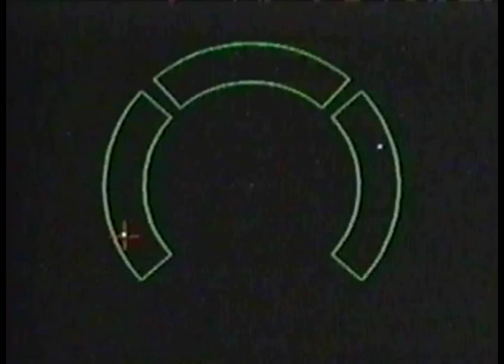Kosmiczne Przygody: Teleskop Hubble'a cz.2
Kolejny odcinek z serii "Kosmiczne Przygody". Ten odcinek jest właściwie dopełnieniem wiadomości o Teleskopie Hubble'a. Zapraszam do oglądania. Jeśli widziałe(a)ś pierwszą cześć, zobacz koniecznie drugą.